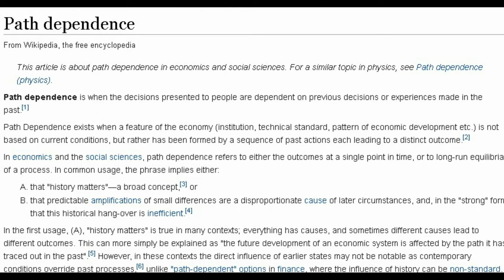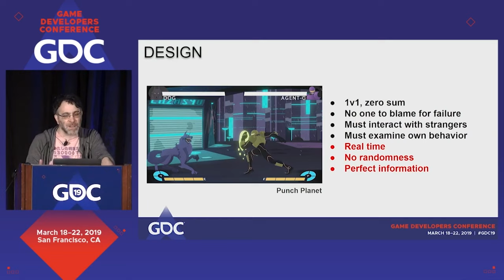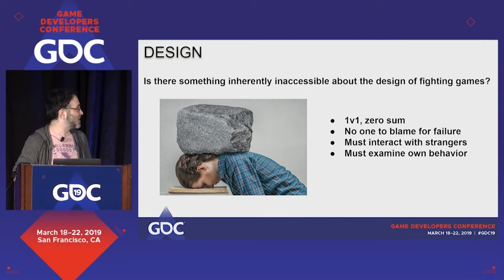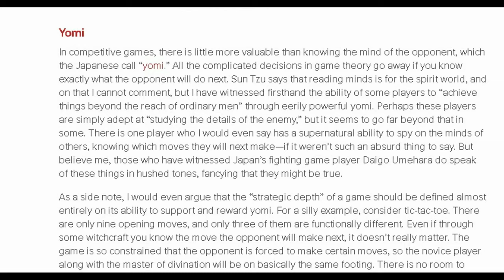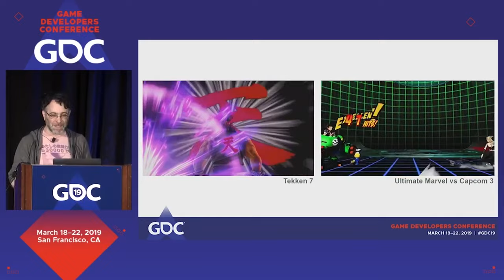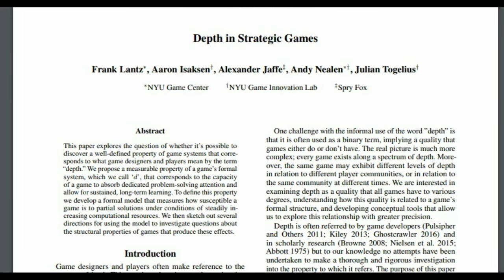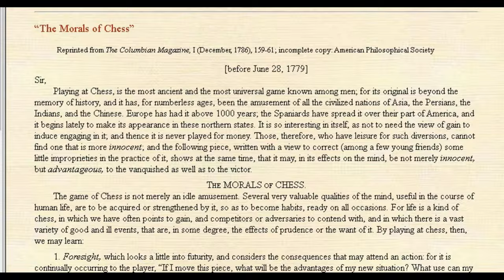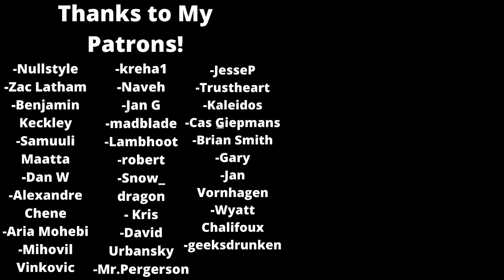The Pure Game Design of Fighting Games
Fighting Games have always illustrated the purest aspects of game design, whether balance, asymmetry , risk/ reward decisions or depth, but they are also notoriously hard to learn. Unlike most genres, fighting games don't tutorialize the game well within its own systems, and hence it expects players to rely on themselves or the community to learn. Because of this, although fighting games have extreme depth and a practically infinite possibility space, they are very inaccessible. This video explores the history and design of fighting games, the concepts in game design they illustrate , and the pain and joy of learning them through the eyes of yours truly.

Sources

- Game Design Theory , Keith Burgun

- Designing Games , Tynan Sylvester

- The Ethics of Computer Games, Miguel Sicart

Additional thanks to new patrons not included at the end

Jaron Saturnino, Dmajan Jovanovic , Charles Voita , Lou Hidjy